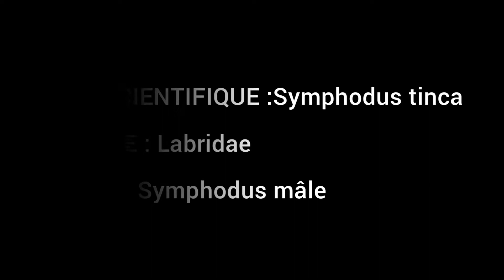Le PAON du Parc National d'AL HOCEIMA - MAROC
Le PAON du Parc National d'AL HOCEIMA